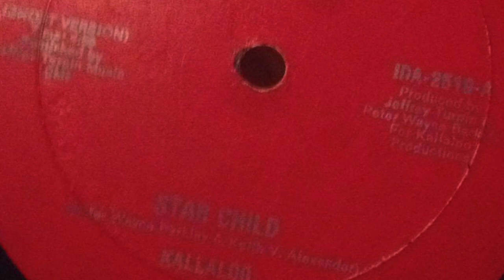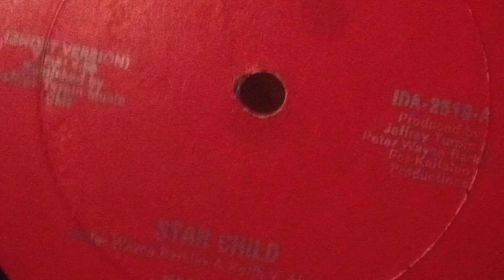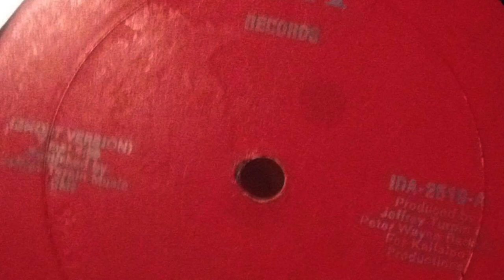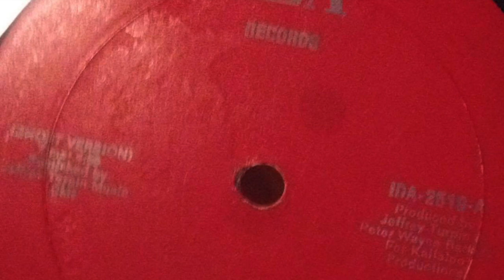Kallaloo - Star Child (Short Version)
IDA Records 1978.